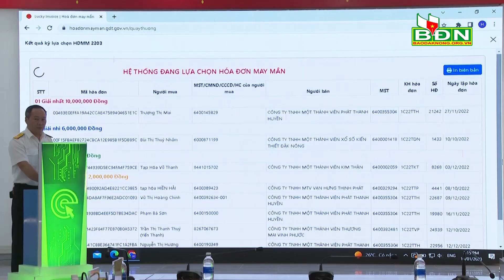Chương trình Tin tức Đắk Nông ngày 17/1/2023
Lãnh đạo tỉnh Đắk Nông viếng các anh hùng liệt sĩ tại Nghĩa trang Liệt sĩ tỉnh nhân dịp Tết Nguyên đán 2023; Bí thư Tỉnh ủy Ngô Thanh Danh dự Lễ ra quân tăng cường  tuần tra, kiểm soát bảo đảm an ninh, trật tự Tết Nguyên đán Quý Mão 2023; 8 khách hàng trúng thưởng Chương trình “Hóa đơn may mắn” quý 4 năm 2022…